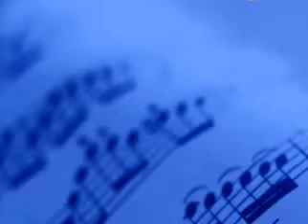အားပီးကတ္ပါ ဆို ညီမင္းခိုင္ ကာရာအိုေက